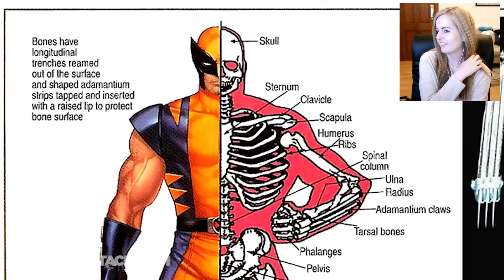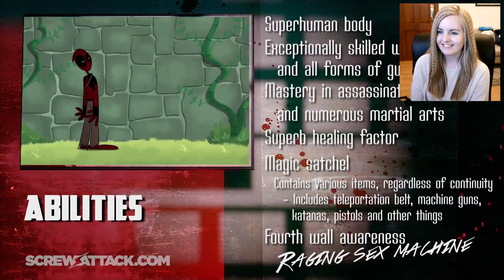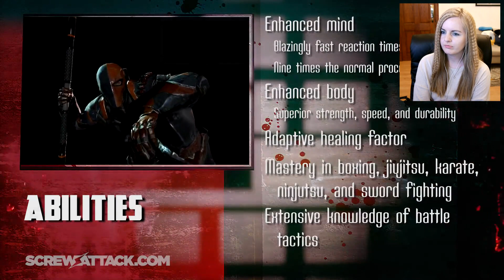Team Deathstroke - Death Battle Deadpool VS Deathstroke Reaction - Marvel VS DC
Today I am reacting to Deadpool VS Deathstroke. Who do you think would win in a fight between this two?

Suite 101
Claymore House,
145-149 Kilmarnock Road,
Glasgow,
G41 3JA